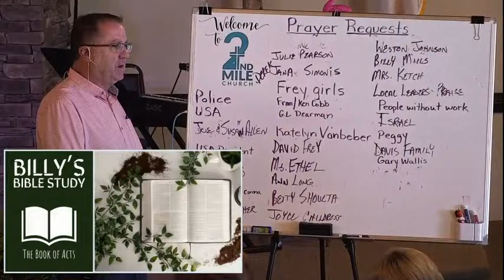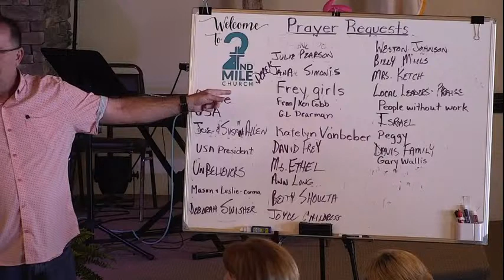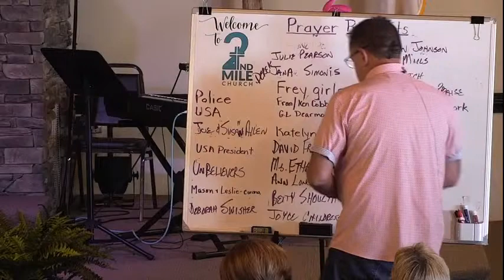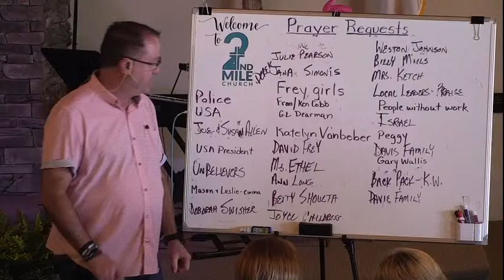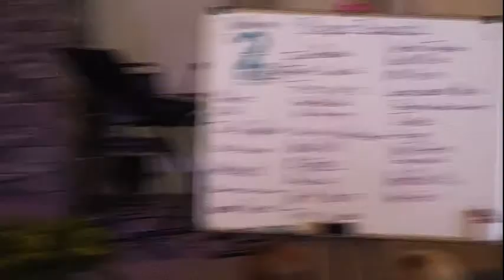Recording of Billy's Bible Study on Acts 17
All three services will be via this one stream, live.

You might have noticed that, even though we say 8:30, we're actually beginning the early service 5 minutes early, at 8:25 AM.  I believe this is something we'll continue doing to ensure that we can have bible study begin as close to 9:30 AM as possible.

At the following times, you'll see:

  8:25 AM  Early Worship Service

  9:30 AM  Billy Walker's Adult Bible Study (Sunday School )
10:30 AM  Late Worship Service

Billy's Bible Study is in Acts covering Acts 16, Part 3.

Both Worship Services will follow roughly this order.

Welcome & Prayer
Psalms 145:1-9
Great Are You Lord
Come Thou Fount, Come Thou King
Glory in the Church Sermon Series:  "The Hallelujah of Prayer"

Ephesians 3:20-21
I.   We Have An Inexhaustible Power In God - Ephesians 3:20
II.  We Have An Inescapable Purpose In God - Ephesians 3:21
Invitation
Offering

Announcements